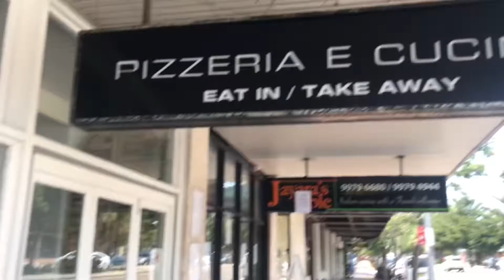Sydney Northern Beaches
Manly, Newport and Palm Beaches